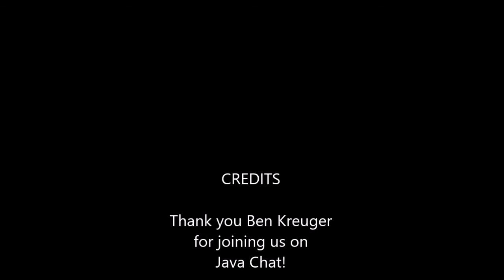Interview with a podcast creating king! Ben Kreuger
Hey Coffee lovers!

I get to sit down with Ben Krueger who is a veteran of creating and scaling great podcasts for experts in many different fields!

Ben breaks down the psychology behind starting a podcast the correct way and gives up a couple of needed principles when it comes to starting a successful podcast. This is one you don't want to pass up listening to! He goes through planning, content, what niche to consider, what you should be thinking about and who you will serve etc etc! This one is LOADED with gold nuggets. There are 9 principles to consider when starting a podcast and the first four that he shares are Insanely important!

If you want to find Ben you can do so and learn more about how YOU can start a podcast and rocket past guys like me that didn't quite do it right.

As always, I love you all for listening and make sure you share the podcast with friends and colleagues. You never know who may need this info!